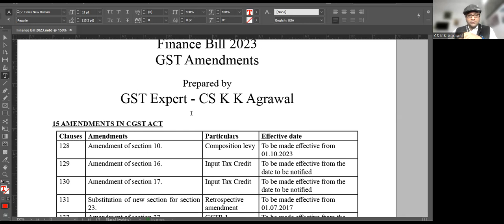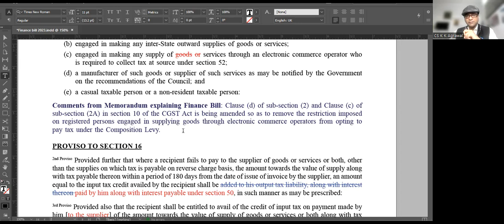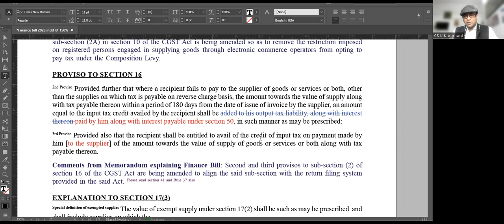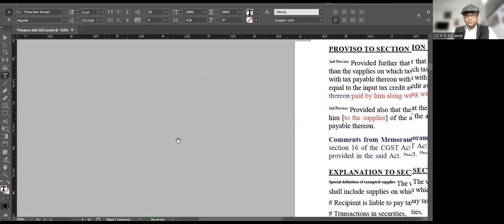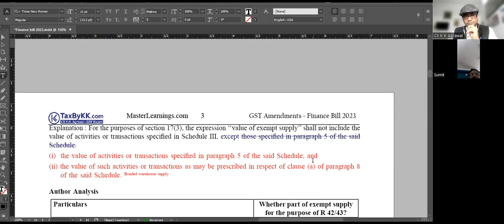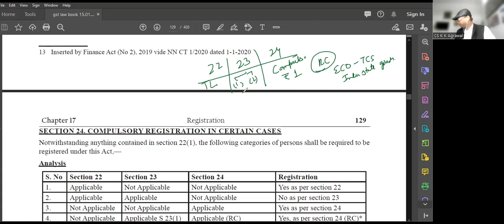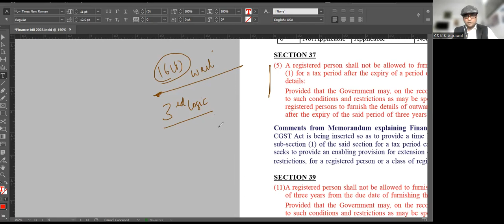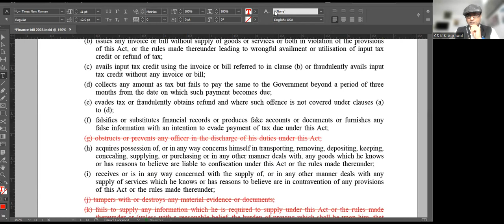Reasons and logics of gst amendments made by finance bill 2023 | Clause by Clause indepth discussion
a. Understanding reasons behind amendments
b. Linking amendments to other affected provisions of law.
c. How to execute the amendments with your clients
d. What advice you should give to clients with regard to amendments.

Contributions from
CA Arup Das Gupta (Kolkatta)
CA Jinesh Shah (Gujarat)
GSTP Santosh Patil (Goa)
Advocate Sanjay Bhatnagar (UP)
CA Sreeram (Kerala)

👉 We proudly serve GST Practitioners through these GST products
1. Basic to Super Advanced GST Course for GST practitioners
2. Basic to Advanced GST refund and IGST live course on zoom
3. GST on Real Estate live course on zoom
4. Basic to advanced GST Course Live on zoom
5. Premium Lifetime GST Gold membership plan for GST Professionals
6. Basic to Advanced GST Law book
7. Handling GST Notices along with GST replies book
8. GST Excel Tool for apportionment of ITC as per Rule 42 and 43 of CGST Rules
👉 ABOUT CS K K AGRAWAL
GST Expert | GST Consultant | Trainer | Speaker | Faculty

CS Kaushal Agrawal is a highly experienced practicing Company Secretary and GST consultant, trainer, speaker, and author with over two decades of industry expertise. His comprehensive knowledge base and skillset enable him to work on tax matters, tax strategy formulation, tax implementation, tax audits, and tax advisory. He also has extensive experience in handling tax notices and appeals.

He is a highly sought-after speaker and trainer. He has conducted seminars amongst chartered accountants and lawyers in numerous places, and he extends his heartfelt gratitude to all those who invited him, and for the positive feedback from participants for his practical and interactive presentation style.

He is a renowned author, with numerous works on taxation under his belt. Working with Puneet Agrawal, he co-authored the book Sabka Vishwas, published by Taxmann.

To broaden and share his expertise with GST professionals, he has launched a website, masterlearnings.com, where anyone can find all the vital information about GST. He has also created a YouTube channel, TaxByKK, to help GST practitioners further hone their GST knowledge.

He cordially invites all GST practitioners to join him for an informative and comprehensive exploration of GST, in discovering the intricacies of the GST structure and learning the very minute detail of GST.